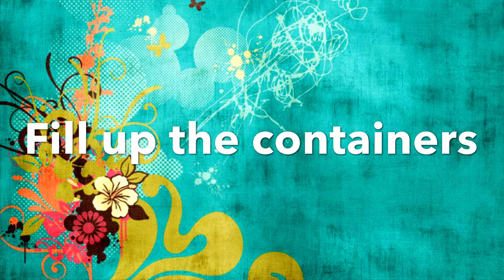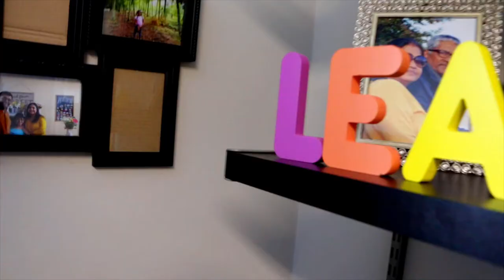পেখম বাড়ির কাজ গুলো কিভাবে করে/9 YEAR OLD DOES ALL THE HOUSEHOLD CHORES/KIDS WEEKEND CHORES ROUTINE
পেখম  বাড়ির কাজ গুলো কিভাবে করে/9 YEAR OLD DOES ALL THE HOUSEHOLD CHORES/KIDS WEEKEND CORES ROUTINE